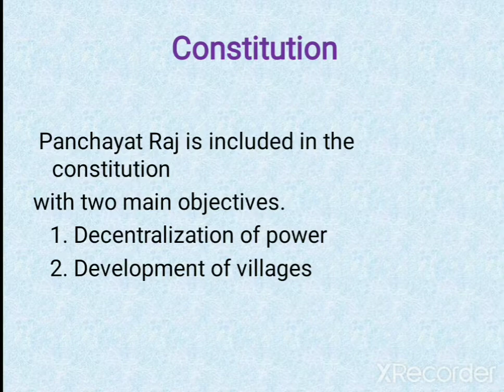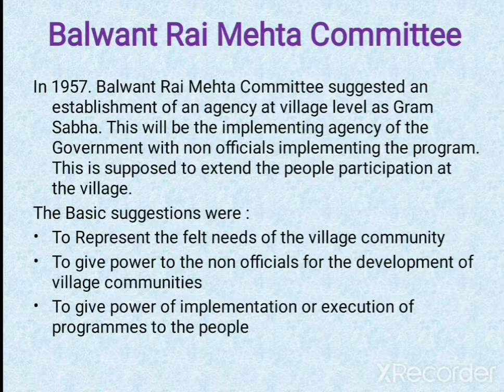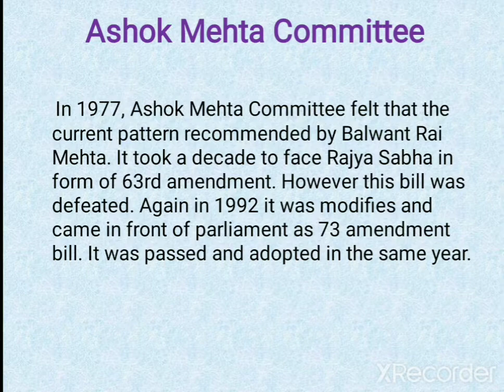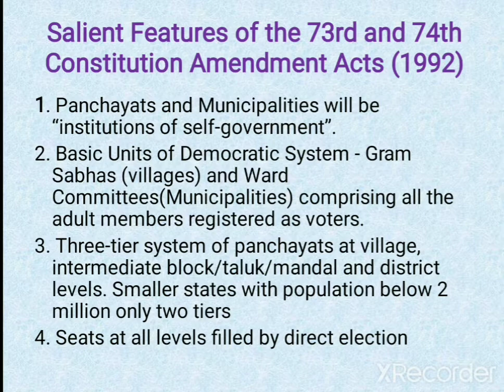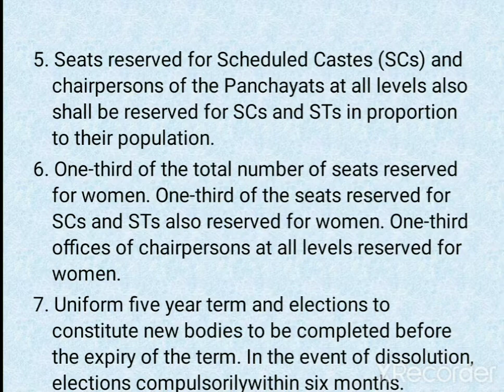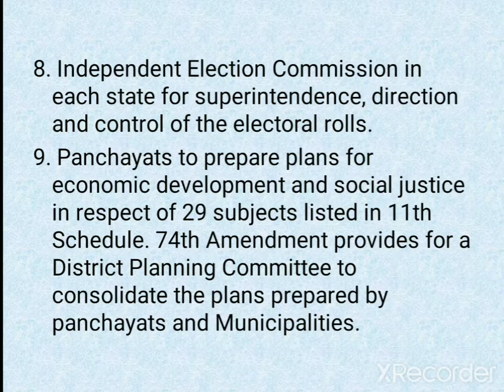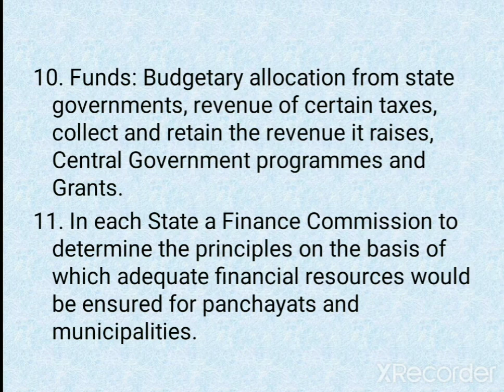Panchayat Raj by Prof. N. K. Khapare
Panchayat Raj, Balwant Rai Mehta, Ashok Mehta,73rd and 74th amendment act